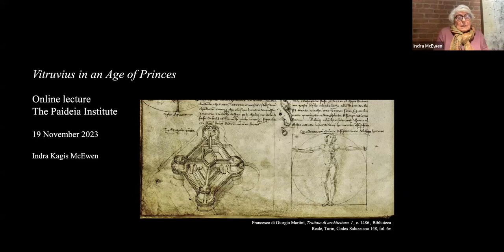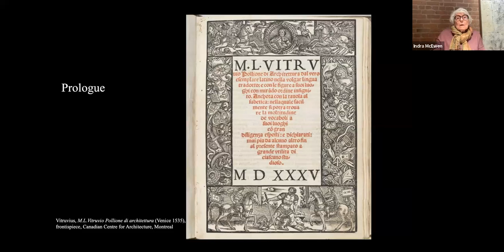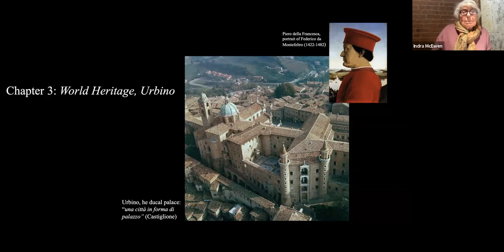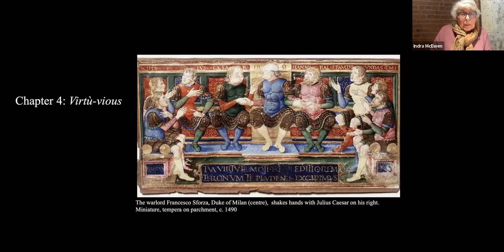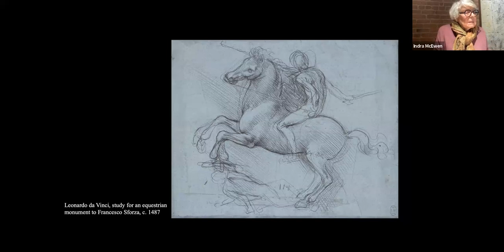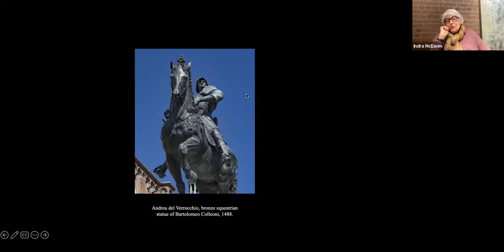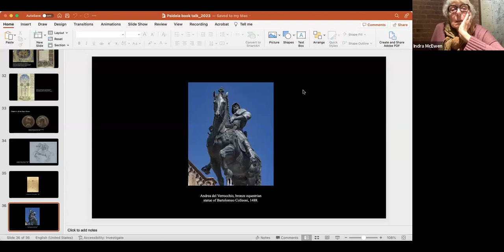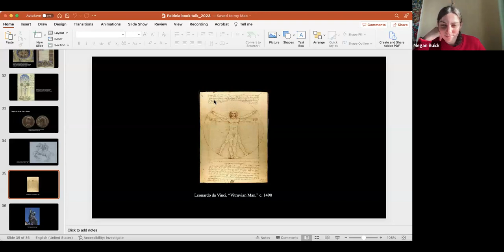Indra Kagis McEwen | Vitruvius in an Age of Princes | Paideia Institute Online Lecture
"In my book Vitruvius: Writing the Body of Architecture (MIT Press, 2003), I concluded that Vitruvius wrote De architectura for Augustus Caesar in ca. 25 BCE as an argument for the necessary role of architecture in the imperial Roman project of world dominion. My new book All the King’s Horses: Vitruvius in an Age of Princes is its sequel.

De architectura was not widely read in antiquity. A millennium and half later, it acquired virtually unchallenged authority among all who were interested in reviving the ancient art of building and much else besides. Key among the reasons for Vitruvius’s appeal was his relevance to the politics of this “age of princes” (mid 14th to late 15th centuries) when ambitious warlords throughout Italy were taking control of cities that had governed themselves as free independent communes during the two hundred years preceding their takeover. Vitruvius’s role in the fulfillment of that autocratic agenda is the focus of the book.

Conventional scholarship tends to treat renaissance architecture in terms of aesthetic principles and design methodology. As a critical appraisal of the political implications of the renaissance revival of Roman antiquity, close study of both architectural and literary sources highlights how Vitruvius became a crucial mediator between imperial Rome and the world of Italian renaissance princes who sought its renewal as the legitimating exemplar for their own ambition."
She has taught at several different universities as well as, for thirteen years, in the scenography department at the National Theatre School of Canada. She holds an honours B.A. in English and Philosophy (Queen’s University, Canada) as well as a professional degree in architecture, a master’s in architectural history and theory and a doctorate in art history (McGill University). In addition to many articles and book chapters, her publications include Socrates’ Ancestor: An Essay on Architectural Beginnings (MIT Press, 1993), Vitruvius: Writing the Body of Architecture (MIT Press, 2003), and Ordonnance for the Five Kinds of Columns, a translation from the French of Claude Perrault’s 17-century treatise on architecture, published with an introduction by Alberto Pérez-Gómez (The Getty Centre, 1994). Her most recent book, All the King’s Horses: Vitruvius in an Age of Princes was published by the MIT Press earlier this year. Her research has received generous support from the Graham Foundation, the Getty Foundation, the Canadian Centre for Architecture and the Social Sciences and Humanities Research Council of Canada.